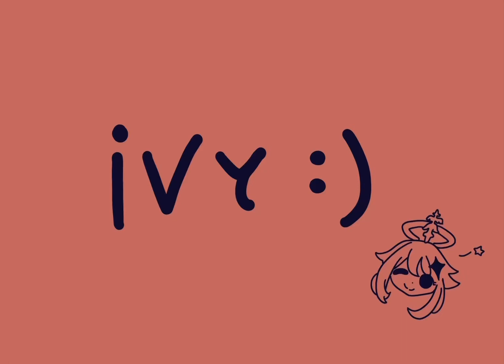PULLING FOR NAHIDA AND LAYLA **F2P** !!